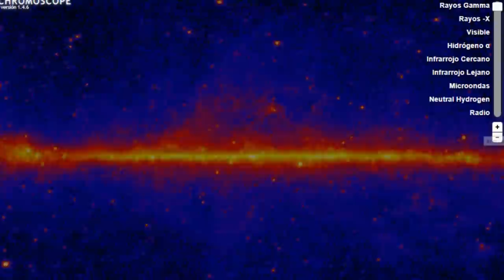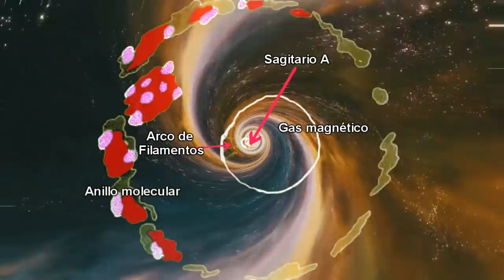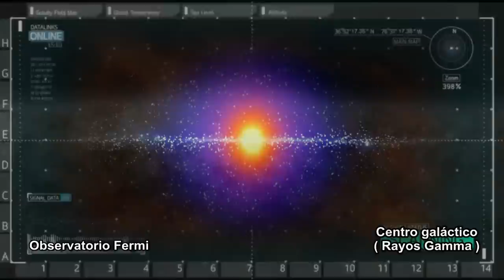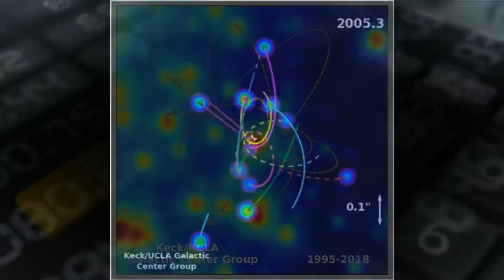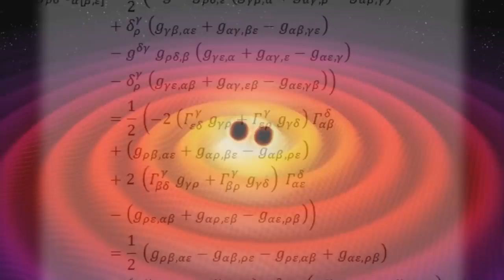¿Qué hay en el agujero negro Sagitario A de la galaxia?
En la Vía Láctea hay un agujero negro supermasivo llamado Sagitario A. Qué hemos descubierto en el corazón de la galaxia con
los telescopios Hubble, Spitzer y otros observatorios de rayos X que analizan las estrellas de su centro.

Descripción del vídeo y los elementos en pantalla:

Explicación del agujero negro supermasivo Sagitario A.

Créditos:

Simulaciones creadas con Space Engine y Sony Vegas. Imágenes y algunos fragmentos de apoyo tienen la licencia Creative Commons 3.0 o 4.0. Contenido compartido por usuarios de uso gratuito como Pixabay.com y Videezy.com y Videvo, NASA, el resto son creaciones con adobe After Effects.

Credit: ESO/MPE/M.Schartmann

Crédito:

ESO/MPE/M. Schartmann/L. Calçada

Canal: AfterInfinity Music

"Creature from the Crack Lagoon"

"Trouble on Mercury"